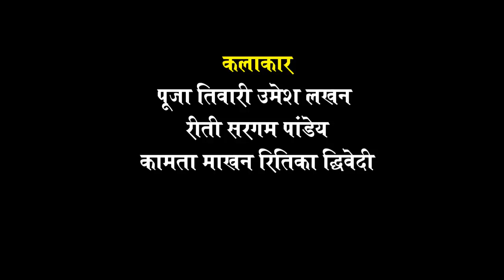पथरा अस पुतऊ भाग 12 - pathra as putau / तीन पांच की प्रस्तुति / teen panch / 3 5 bagheli comedy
आप सबका चहेता लोकप्रिय कार्यक्रम आप लोगों की मांग पर यह कार्यक्रम अब अपने इसी चैनल तीन पांच पर पहली बार.. पथरा अस पुतऊ भाग 12 से आ गया है जो आप लोगों के आदेशों तक चलेगा । इस वीडियो में उपयोग की गई सभी वस्तु टिप्पणियां कलाकार काल्पनिक है किसी भी व्यक्ति से किसी भी घटना से इसका कोई संबंध नहीं है यह मात्र मनोरंजनात्मक है। इस वीडियो के भाव किसी घटना स्थान से अगर मिलते है तो महज संयोग होगा। किसी भी आपत्ति के पहले निर्देशन का पक्ष जरूरी है सभी आपत्तियां विवाद रीवा सत्र न्यायालय के अंतर्गत होंगे।

धन्यवाद

कलाकार -
पूजा तिवारी
उमेश लखन
कामता माखन
रितिका द्विवेदी
रामानुज तिवारी
रीति सरगम
अलंकृत पाण्डे
और साथी